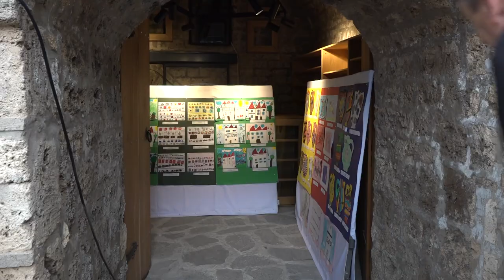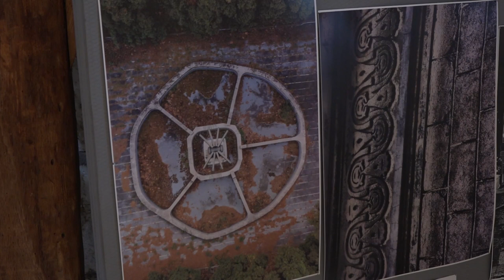SVEDOCI (NE)BRIGE O KULTURNOM NASLEĐU